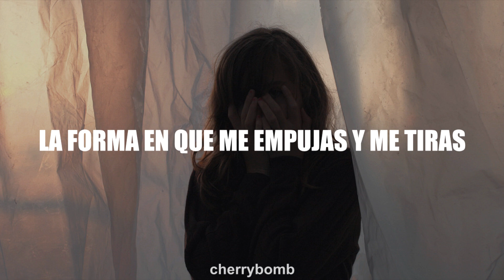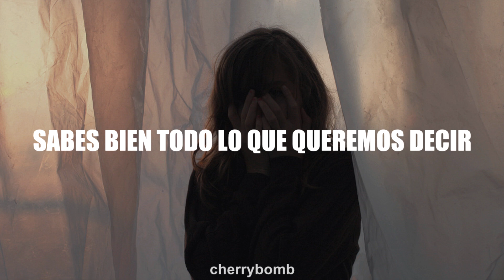KSHMR & Mahmut Orhan - Slow (ft. KARRA) (Sub. Español)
★¡¡Holaaa!! Espero que les guste mucho esta traducción, si existe algún error no duden en comentarlo.

✿Artistas: KSHMR & Mahmut Orhan (ft. KARRA)

✿Canción: Slow

★No tengo propiedad sobre los derechos de autor tanto de la canción como de la imagen de fondo. Este vídeo es realizado únicamente para la traducción al español de la canción mencionada.